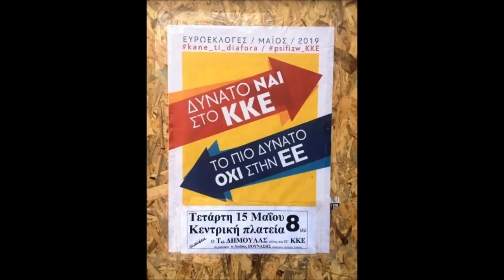ΣΠΟΤ ΓΙΑ ΤΗΝ ΚΕΝΤΡΙΚΗ ΠΡΟΕΚΛΟΓΙΚΗ ΣΥΓΚΕΝΤΡΩΣΗ ΚΚΕ ΣΤΗ ΣΠΑΡΤΗ